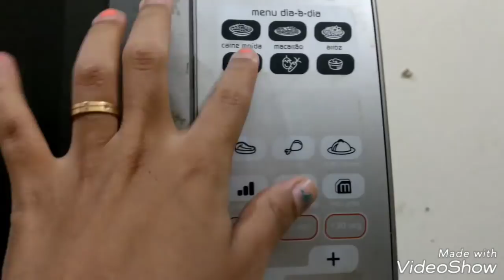VLOG - PASSEIO MARAVILHOSO COM VOVÔ /TOUR PELA NOSSA CASINHA EM.LIMEIRA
agora.somos4